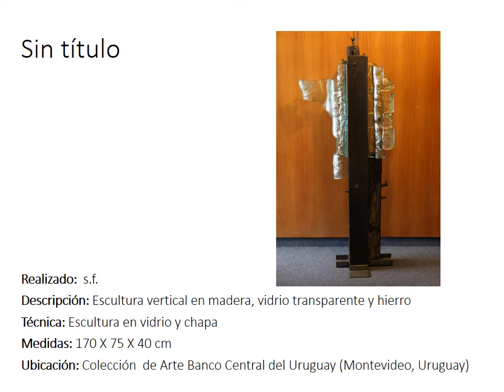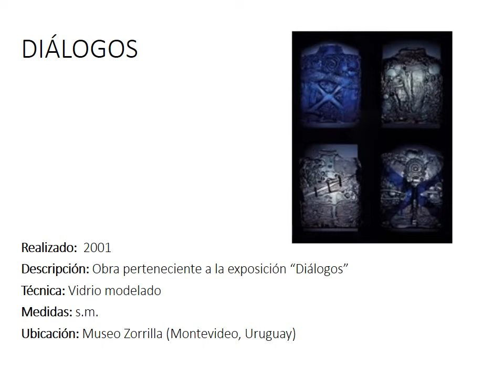Obras de Águeda Dicancro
Breve catálogo con algunas obras de la artista uruguaya Águeda Dicancro.
Realizado por Ma Jimena de Freitas (docente contenidista).